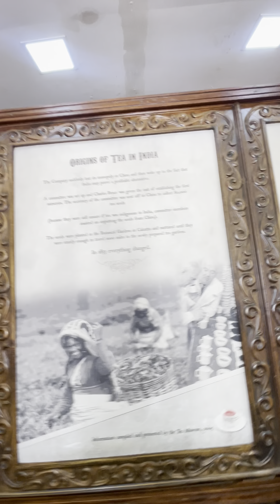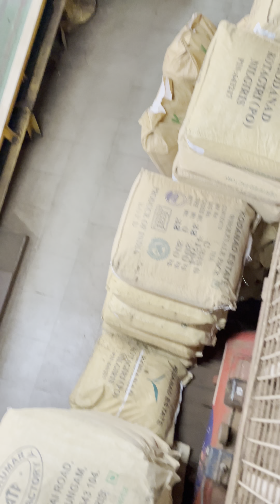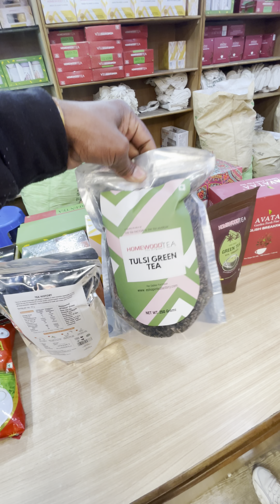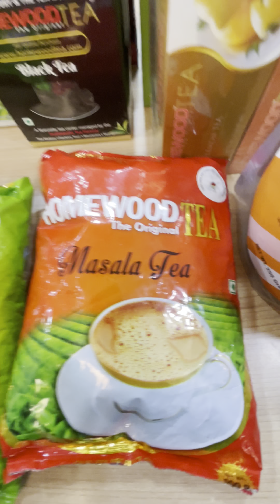Ooty Tea Factory Vlog/ooty vlog How Tea is processed